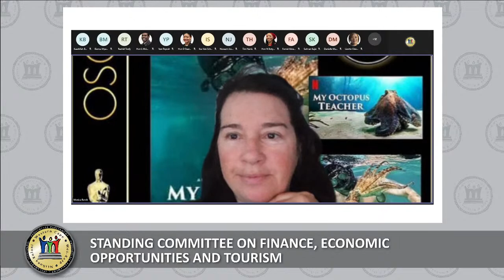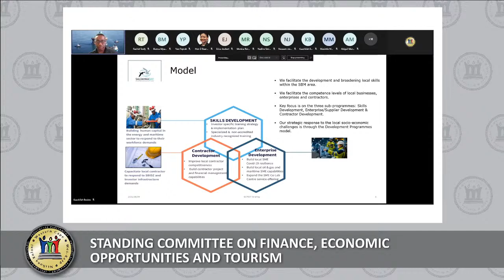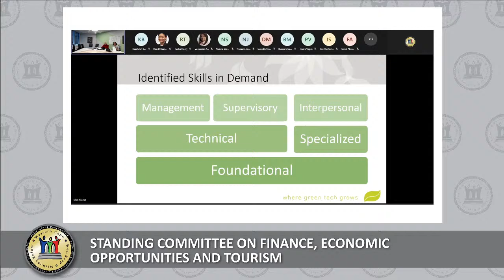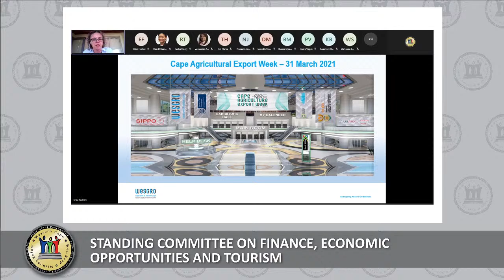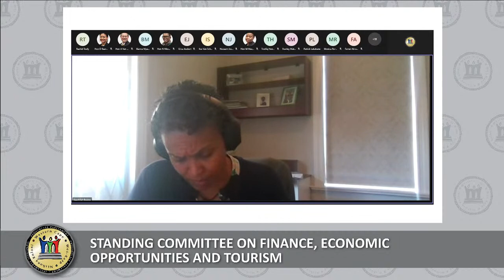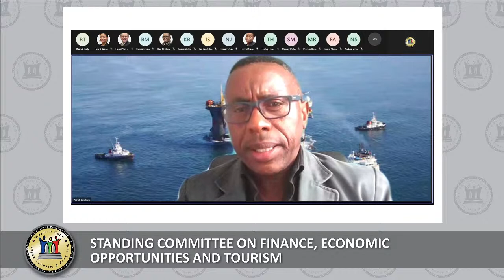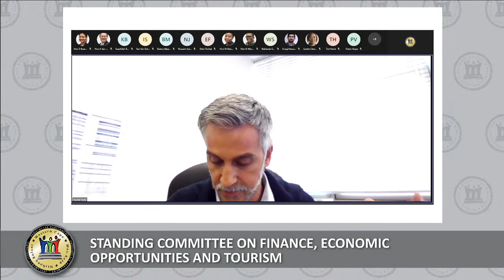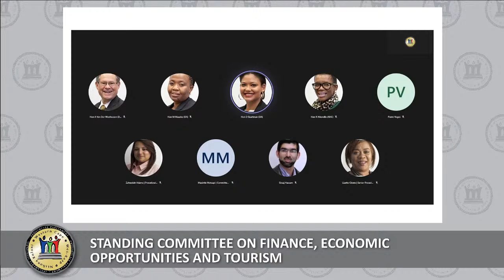Standing Committee on Finance, Economic Opportunities and Tourism, 9 June 2021, 08:00